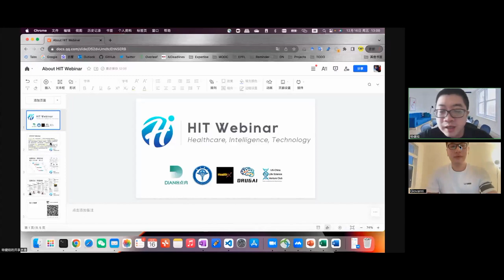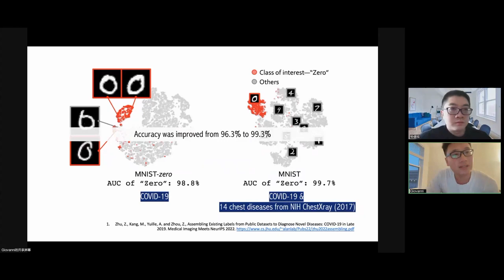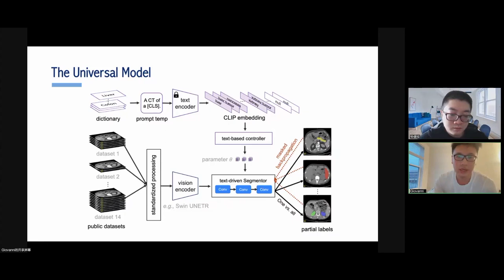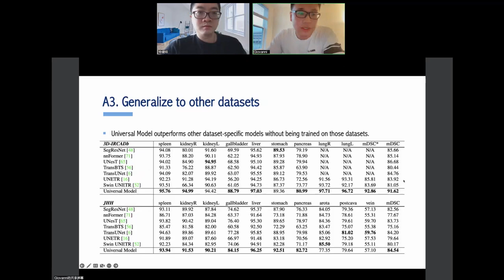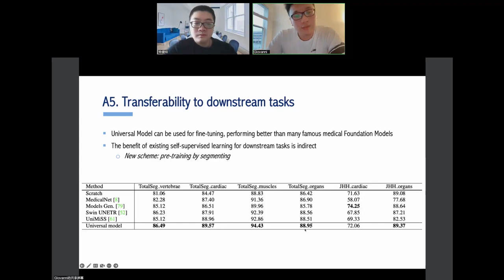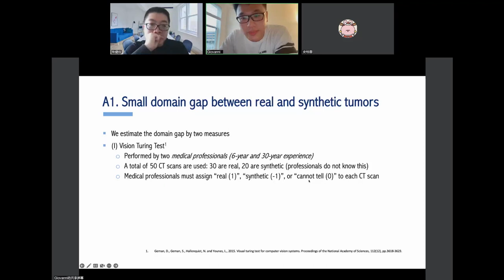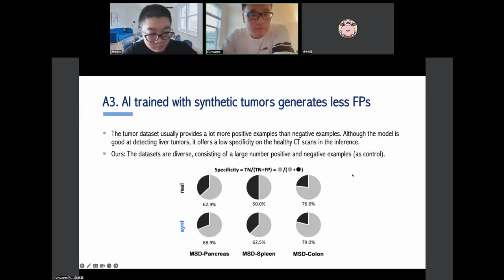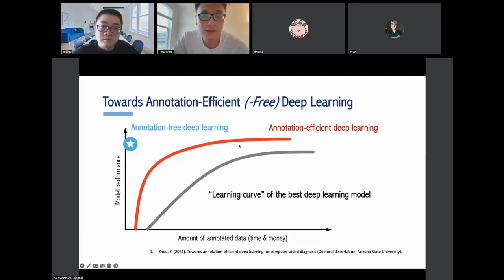How to deal with publicly available datasets?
@ HIT Webinar on December 16, 2022